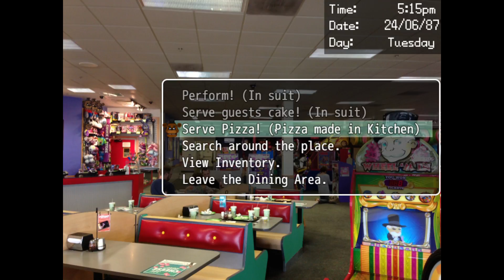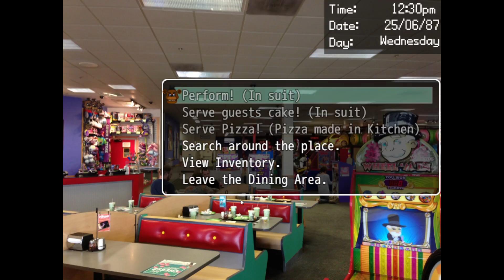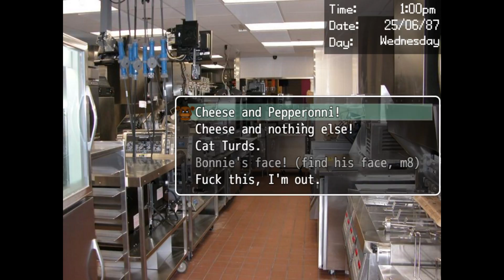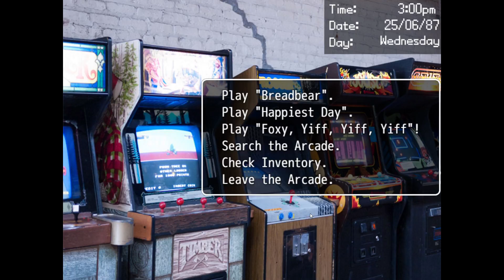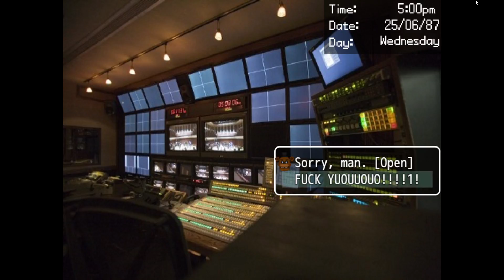Dayshift At Freddy's part 2